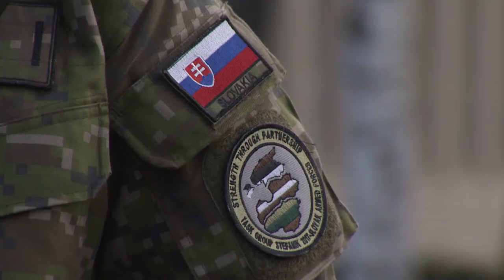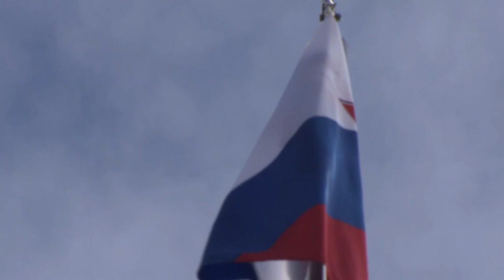Slovak soldiers arrive in Latvia (Ceremony B-roll)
Soldiers from Slovakia will be based in Latvia for the next three months. This follows an agreement made at the NATO Summit in Warsaw last year. At the NATO Summit in Warsaw 2016, it was agreed that all countries in the Visegrad group will support the Baltic States on a rotational basis. The Visegrad group, or V4 as it’s referred to, is a political alliance of four Central European Countries which includes the Czech Republic, Hungary, Poland and Slovakia. The footage was filmed by the Latvian Ministry of Defense. It includes two B-rolls: one showing Slovak vehicles arriving in Latvia and the other showing Slovak troops at a ceremony at Adazi Military Base in Latvia. The ceremony included speeches by the following people (in this order): Latvian Defense Minister Raimonds Bergmanis, Chief of Defense of the Latvian National Armed Forces Major General Leonids Kalnins, Commander of 1st Mechanized Brigade of the Ground Forces of Slovak Armed Forces Brigadier General Vladimir Kuban and Commander of the Land Force Infantry Brigade of the Latvian National Armed Forces Colonel Ilmārs Lejiņš